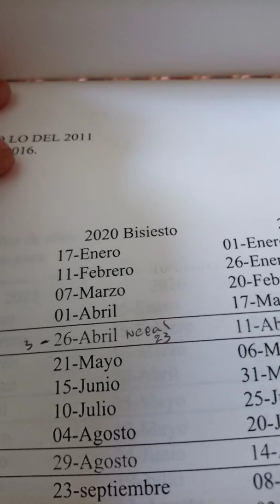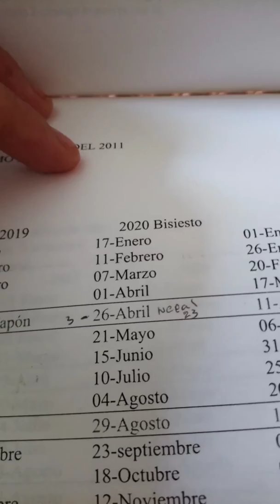Sismo 8.2 Richter Nepal kamandu 23 abril y Matías Romero Oax 5.5 26 abril 2020